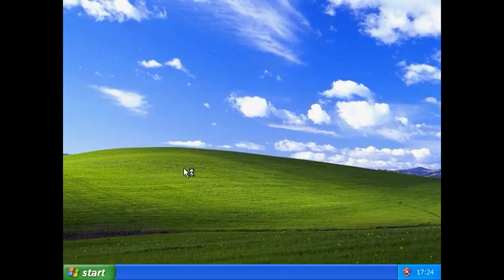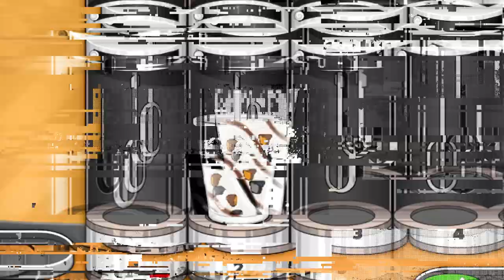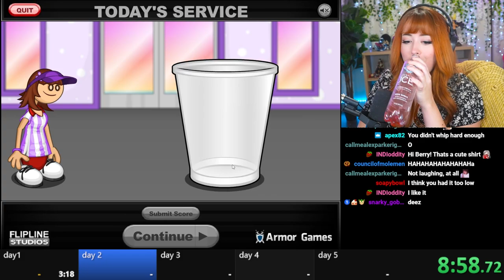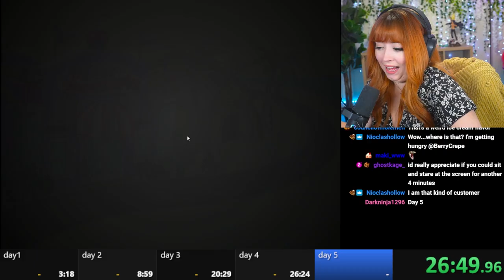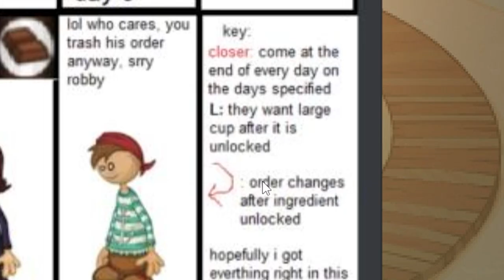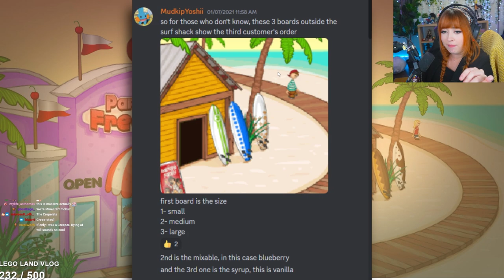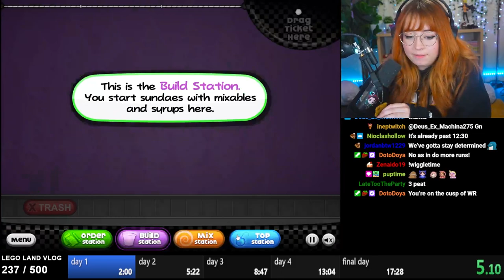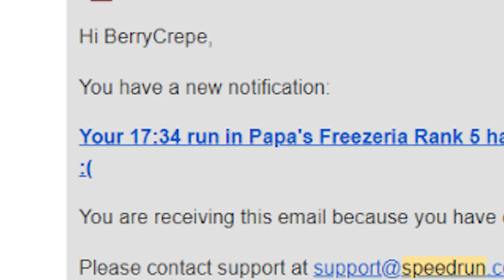The Bizarre World of Papas Speedruns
TODAY I decided to play Papas Freezeria and speedrun it as fast as I can! Unknown to me, this speedrun is actually pretty hard and has a lot of depth for a flash game! Speaking of flash game speedruns, should we tackle the whole papas series in a speedrun marathon?

I stream most weekdays! Be sure to check it out! :D

EDITED BY oxuooyd